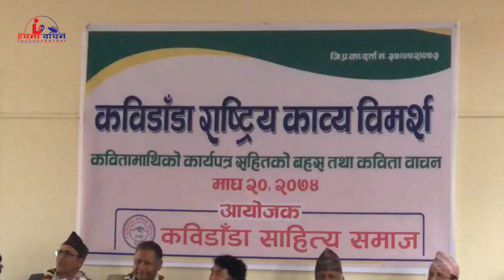Tanka Upreti || Sikkako Tika || Nepali Kavita Bachan